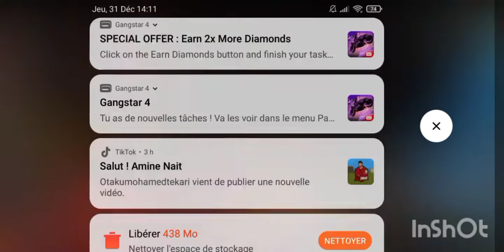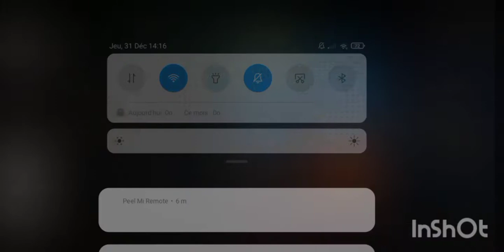أقوا راوم مع ويت444